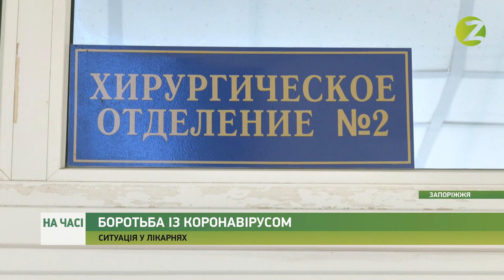На часі - У 2-ій міськлікарні закінчуються вільні ковідні ліжка - 16.11.2021